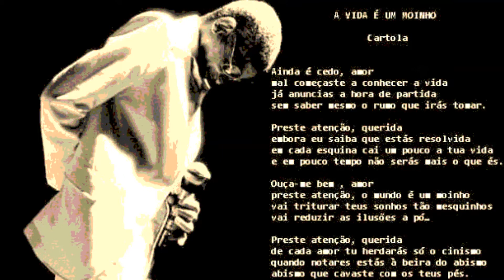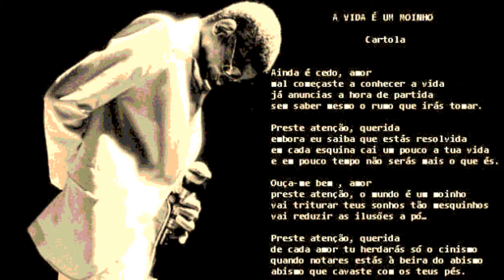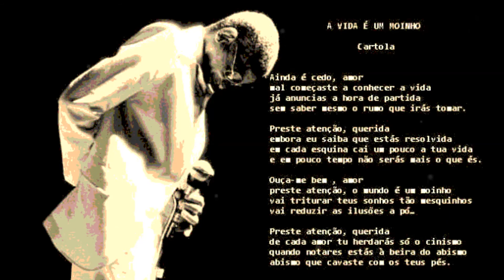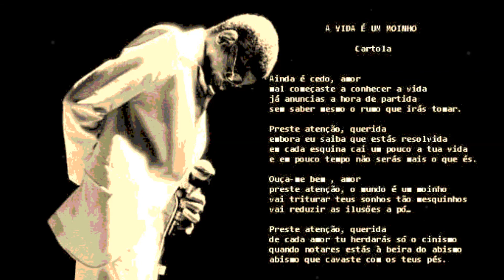Carmen Costa - O MUNDO É UM MOINHO - Angenor de Oliveira (Cartola)